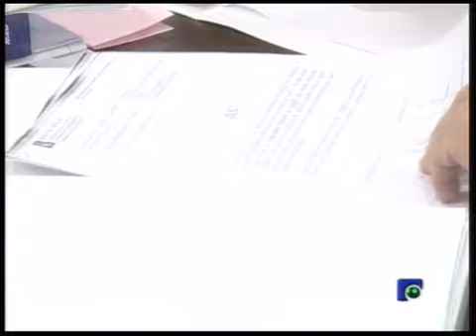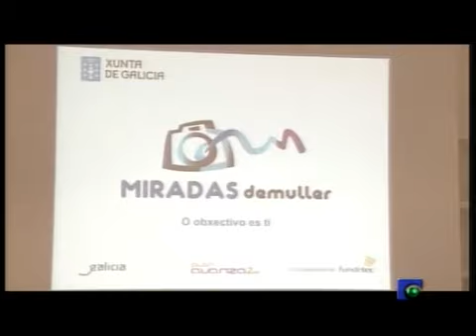INFORMATIVO 28 01 2013 PARTE 2